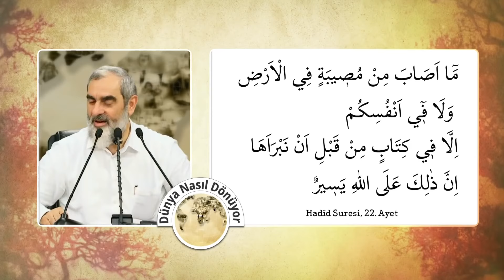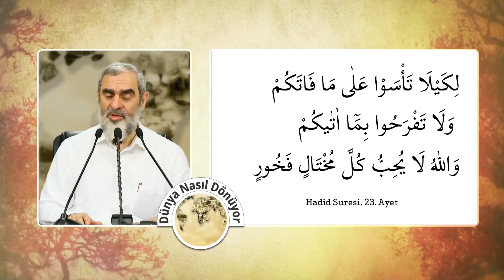DEPREM HABERLERİ VE AKLIMDAN ÇIKMAYAN O AYETLER | Nureddin Yıldız